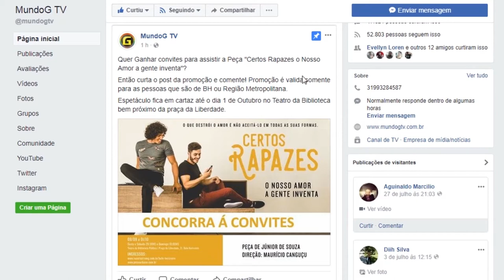COMERCIAL MUNDOG TV